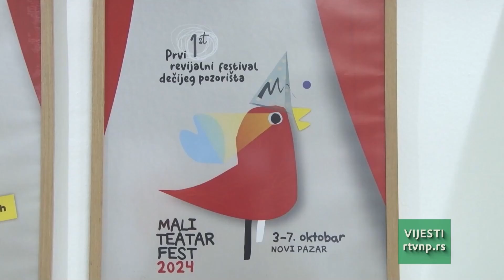Vijesti u 11h (03.10.2024.)